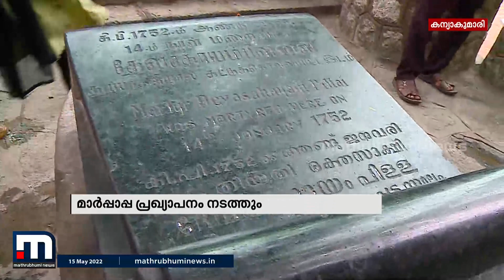'വിശ്വാസിയിൽ നിന്ന് വിശുദ്ധനിലേക്ക്'; ദേവസഹായം പിള്ളയുടെ വിശുദ്ധ പ്രഖ്യാപനം ഇന്ന് | Mathrubhumi News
വത്തിക്കാനിൽ ഇന്ത്യൻ സമയം ഉച്ചയ്ക്ക് ഒന്നരയോടെ ചടങ്ങുകൾക്ക് തുടക്കമാകും. ഫ്രാൻസീസ് മാർപ്പാപ്പയാണ് ദേവസാഹായം പിള്ളയെ വിശുദ്ധനായി പ്രഖ്യാപനം നടത്തുക.

Happy viewing!